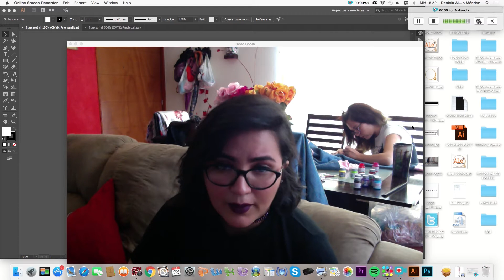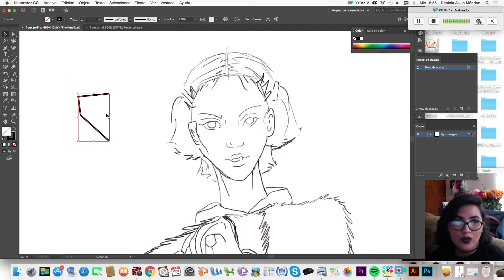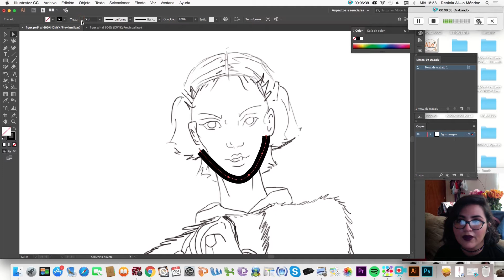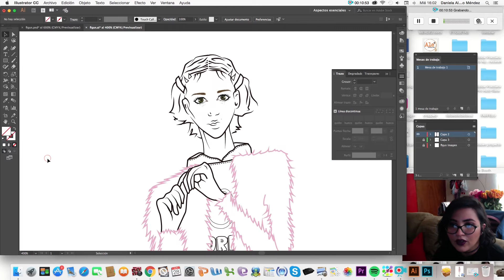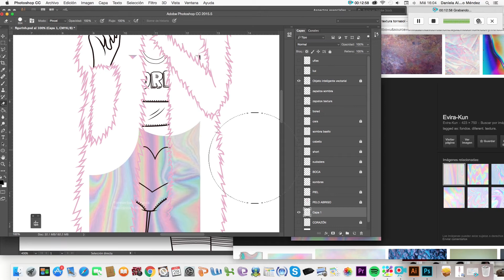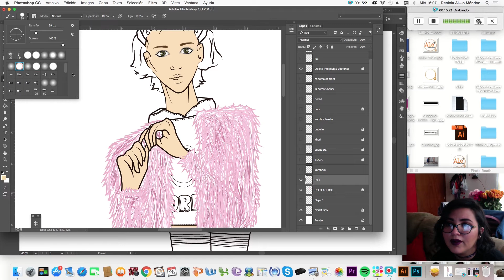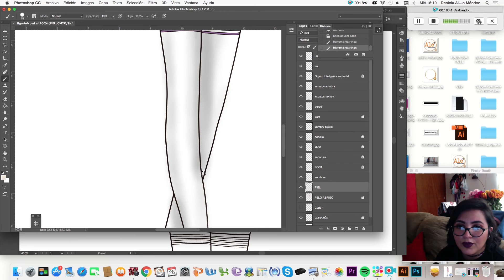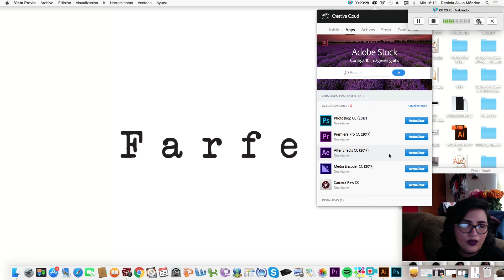HACER FIGURINES DE MODA DIGITALES - FARFELÚ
Chicos! recuerden que nuestro grupo en Facebook se llama:
Comunidad Farfelú

Les platico también que muchas veces quienes dibujan los figurines les ponen color directamente en Illustrator, a mi se me hace mucho más fácil en Photoshop, por eso les comparto esta técnica.

Olvidé decirles que en Photoshop hagan capas para cada cosita (color de piel, color de zapatos, sombras, luces, etc) por si se llegan a equivocar no borren todo y solo borren la parte mala.

Recuerden que para regresar un paso utilicen CTRL+Z o en caso de computadora Mac CMD+Z

Los amo!

Farfelú

farfelu_look
jime_farfe

farfelu_look